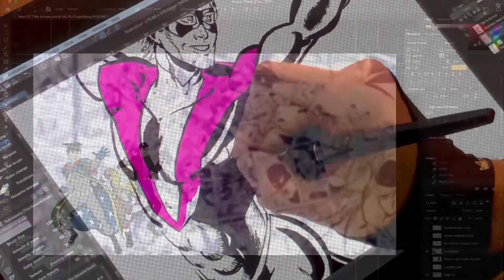Comic Culture with Joshua Werner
Source Point Press Chief Creative Officer Joshua Werner discusses managing creative teams and navigating the unexpected during the pandemic.